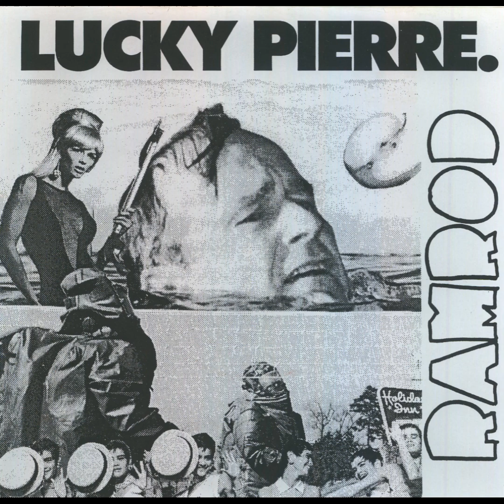Lucky Pierre. - Grey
Side B of their 1992 7", 'Ramrod' on Uprising Records.